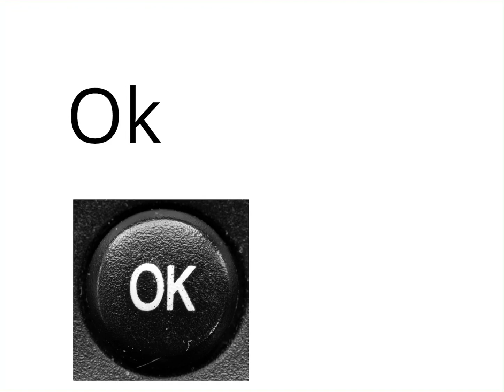I found out that